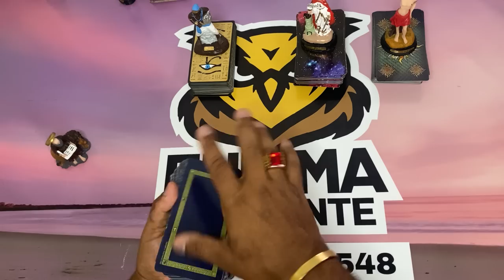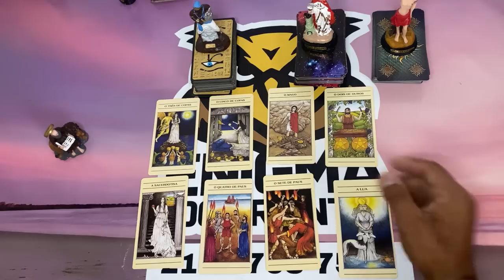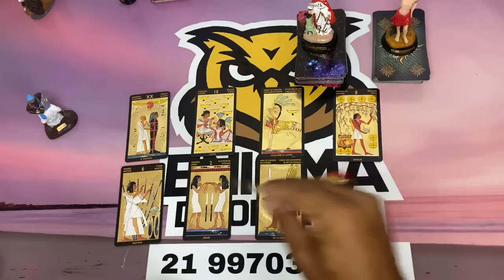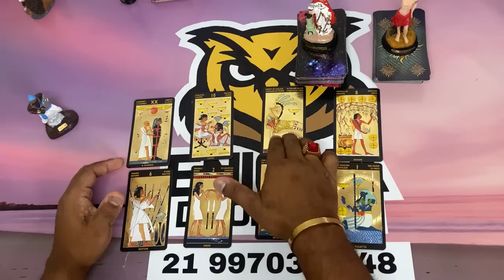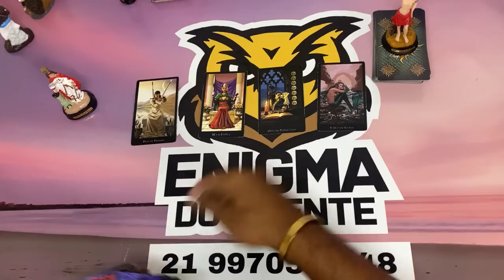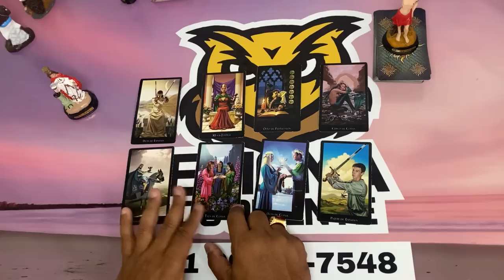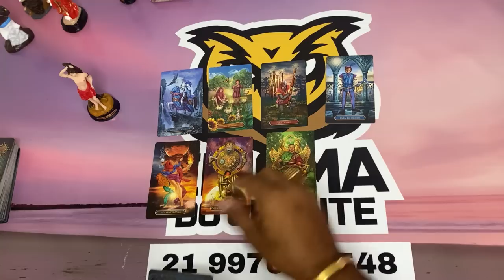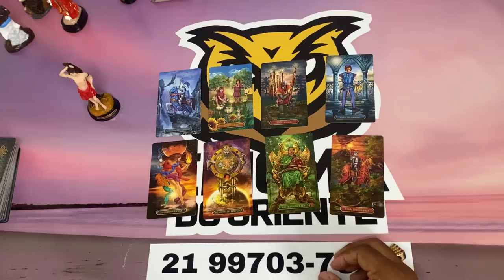ELE HOJE EM RELAÇÃO A VOCÊ! !!💘 [ Tarot Responde ] Tarô [Tarô ] Tarot